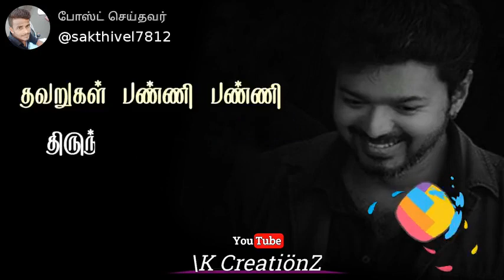Thalapathy all time favorite songs🤔🤔🤔